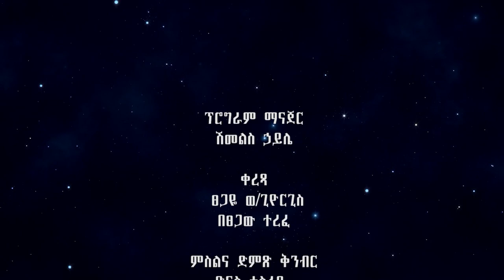ሕይወት ወቅታዊ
ፌስቡክ፡-   / ekhcheadoffice
ዩትዩብ፡ -    / @heywettv
ቲክቶክ-   / ethiopianka

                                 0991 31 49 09